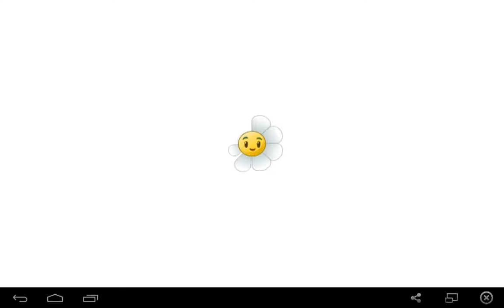Plants vs zombies 2 gameplay español - parte 107 Dark ages nivel 6 (Last Stand I)